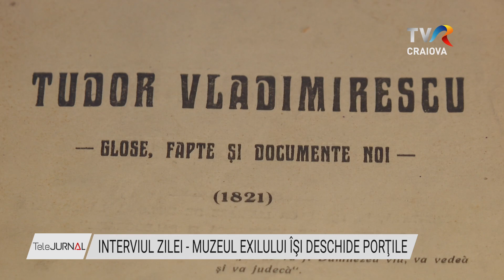INTERVIUL ZILEI - MUZEUL EXILULUI ÎŞI DESCHIDE PORŢILE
Muzeul Cărții și Exilului Românesc sau recuperarea patrimoniului cultural realizat în afara granițelor României în cei 45 de ani de comunism- este cel mai ambițios proiect al Bibliotecii Județene “Alexandru și Aristia Aman” și unic în ţară. Astăzi, la şase ani de când ideea acestui proiect a prins contur, instituţia se dechide publicului printr-o ceremonie specială la care participă multe dintre personalităţile care au donat colecţii de cărţii, documente şi chiar obiecte personale. Detalii ne oferă Lucian Dindirică, managerul Bibliotecii Judeţene “Alexandru și Aristia Aman”.